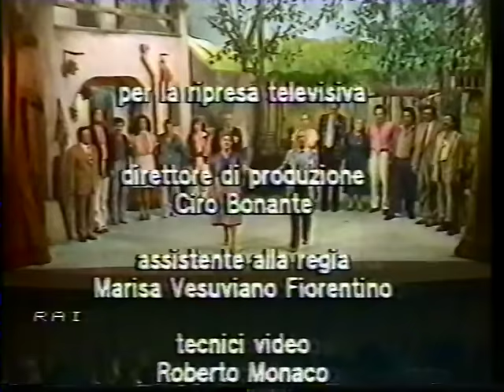Nu Bambeniello e Tre San Giuseppe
Commedia Napoletana con Luisa Conte e Nino Taranto insieme alla Compagnia Stabile Napoletana di Nino Veglia.